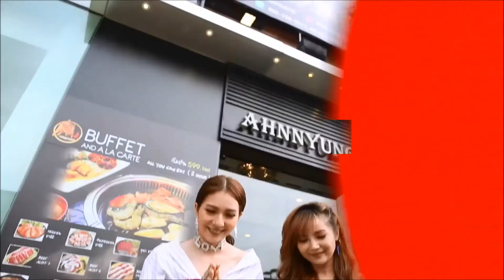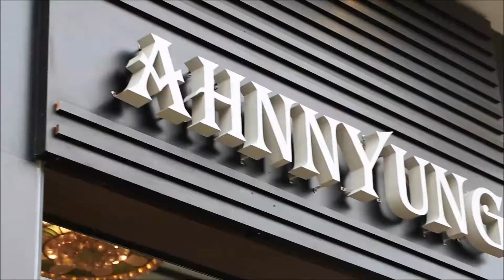ลิ้นติดโปร EP. 65 โปรไม่มีกั๊ก Part 3/4 1/10/60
โปรไม่มีกั๊ก :  Ahnnyung